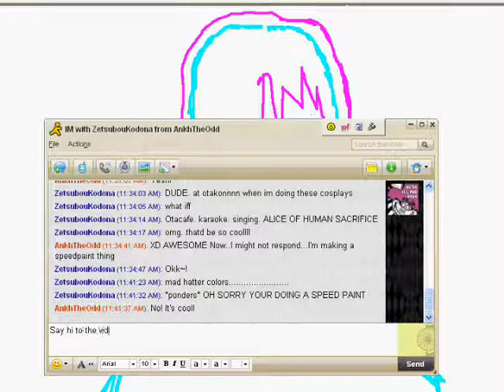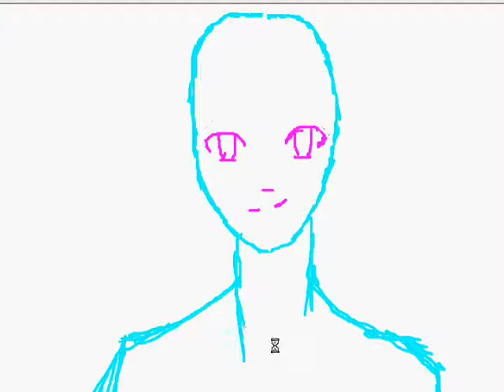Speed painting!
Hey!
I decided to make a speedpaint video. This is just me working on the first lines, it's nothing fancy. Maybe I'll upload more parts.
Oh, and the people on AIM are my friend Ahna and me. Yes, we are discussing Alice in Wonderland. }:=8}

The song used is Dance 2 by Orange Range.

Some of you may know this song from that Pocky Commercial. Yes, I am addicted to it. Orange Range is awesome.